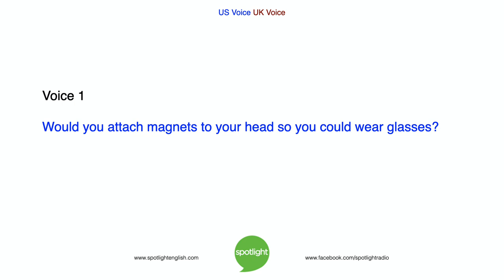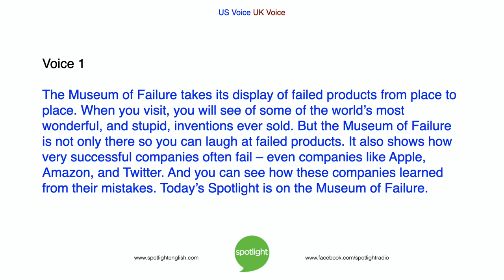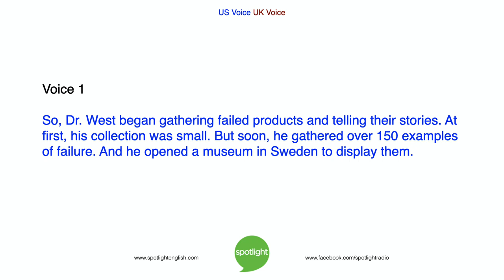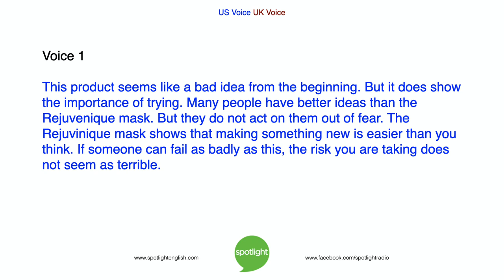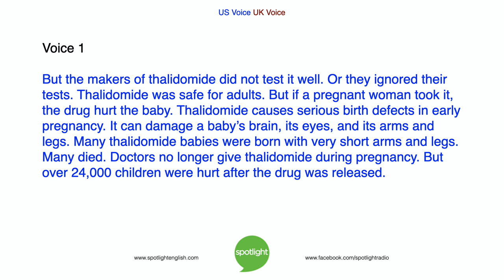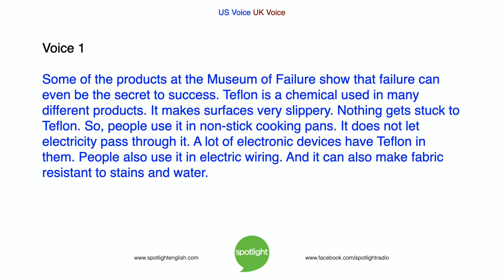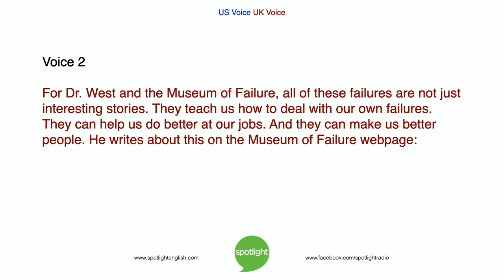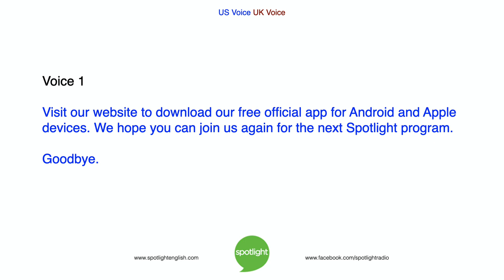The Museum of Failure | practice English with Spotlight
Liz and Colin introduce a museum that features failed ideas and products and then talk about how failures often teach important lessons that can lead to success.